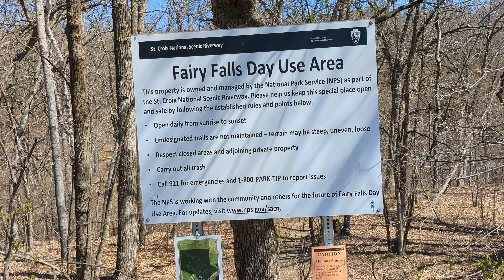One of the Most Underrated Hikes in the Twin Cities - Fairy Falls Hike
This is a quick hike in the Twin Cities but for a free hike and with little fanfare I was surprised at the falls.  How underrated and low-key this hike was.  As a fan of waterfalls I was surprised that this wasn't a full fledged state park.